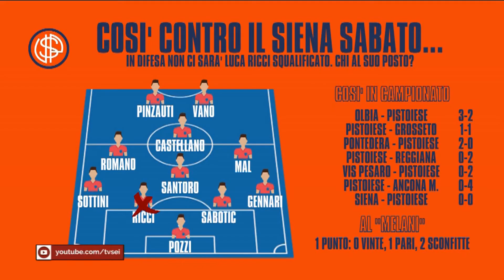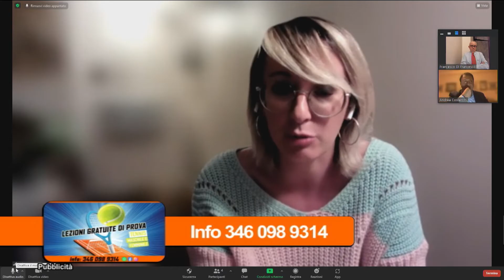Pro Teramo 5^ puntata del 5 ottobre 2021